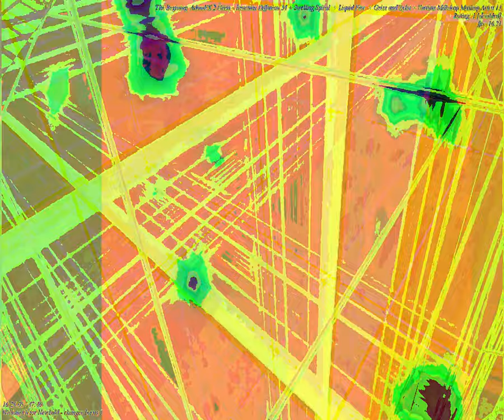[EPILEPSY WARNING] Movie 23 09 19 07h51m58s